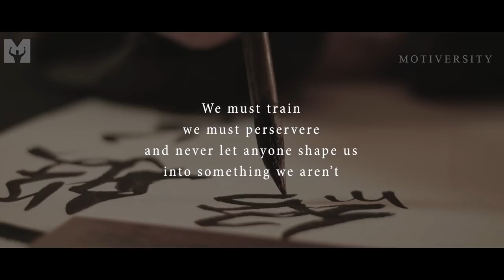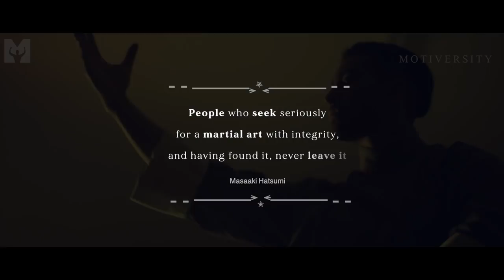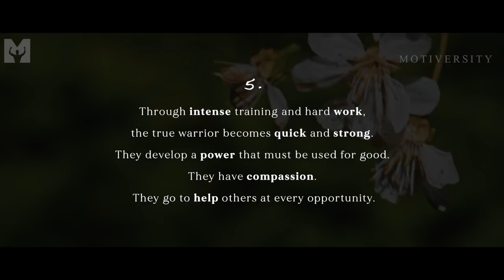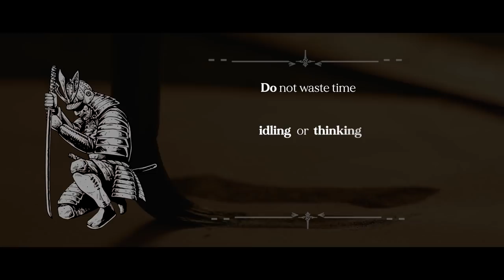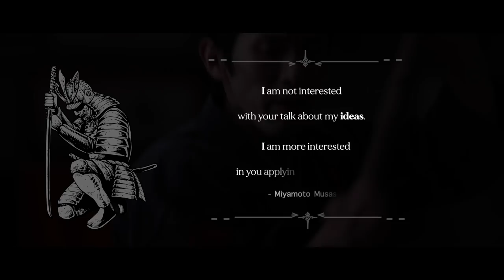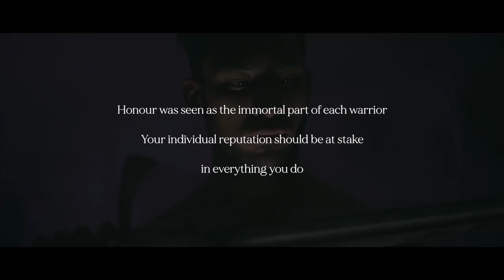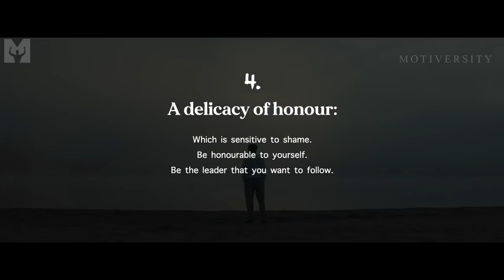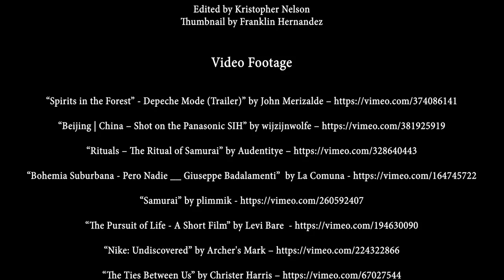THE MIND OF A WARRIOR - Greatest Warrior Quotes Compilation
THE MIND OF A WARRIOR - Greatest Warrior Quotes Compilation. Greatest Warrior Quotes Compilation EVER! This is the second compilation of the Motiversity Quotes series featuring Life Changing Warrior Quotes. Motivational speech and explanation by Marcus "Elevation" Taylor, Alan Blazek and Pete Cohen. Quotes from acclaimed samurai warriors and sword saints.

Welcome to the new Motiversity Quotes channel.

“Don't think that any one technique is the end. There is no end” - Masaaki Hatsumi

Alan Blazek

►Music
Audiojungle